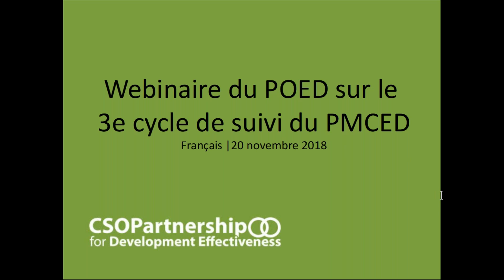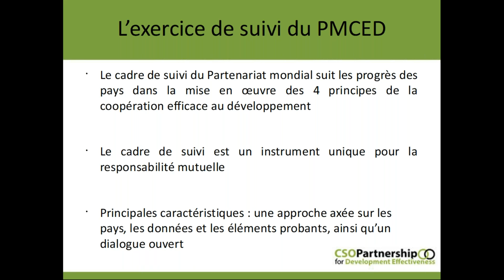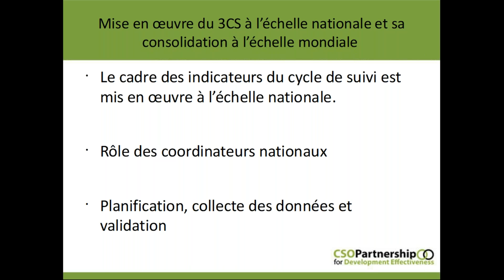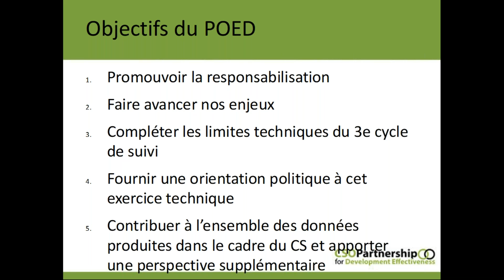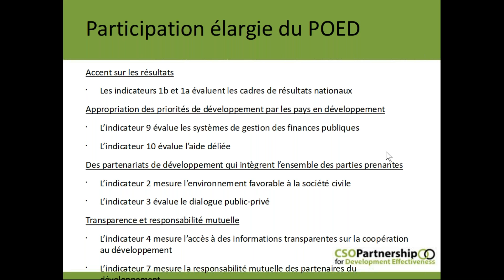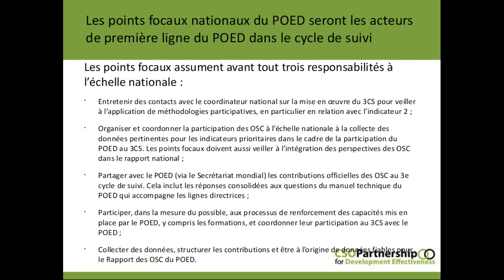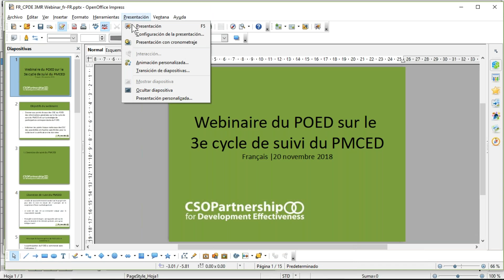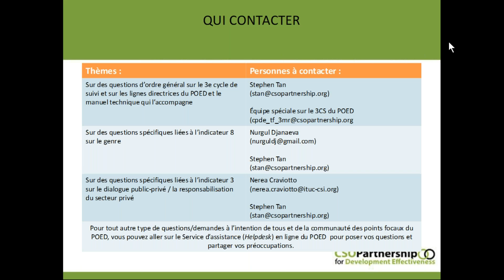FR 2018 11 20 CPDE Webinar 3rd Monitoring Round